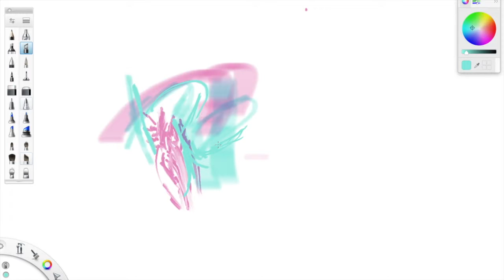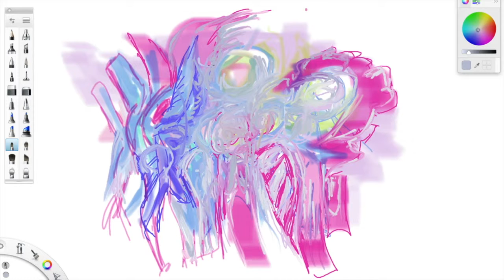animals turning into mountains